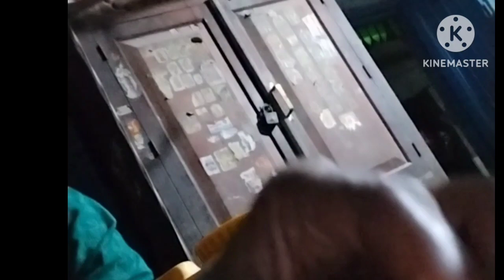😇🥰দোল পূর্ণিমায় পরপর দুদিন ধরে সবার সঙ্গে খুব খুব আনন্দ করলাম village Lifestyle blog# bengali blog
Dolphin🥰😇 my do din Dhare wrong Manglam and boneder sange khub maja karlam.Bengali blog# village blog#daily blog